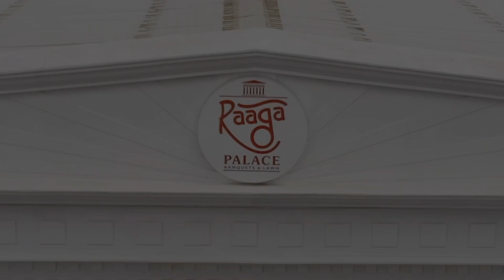Grand Wedding Entrance | Raaga Palace | Pune | PCMC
Call us the dhoni of pune cus we're back with our very own helicopter shot😎.
At Raaga Palace we are always striving to make your experience bigger and better . We seek the utmost discomfort to make your journey into new life as seamless and comfortable as possible
Let it be any of your needs we like to make it beautiful and grand at @raagapa